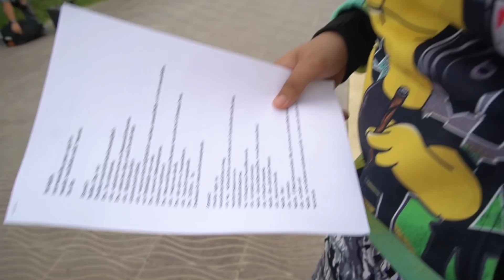เเอบเซอร์ไพรส์ วันเกิดเมย์ เบื้องหลังพ่อเราเก๋ายังไง